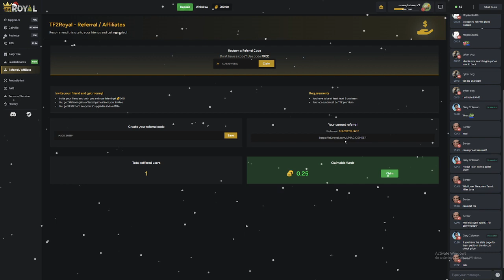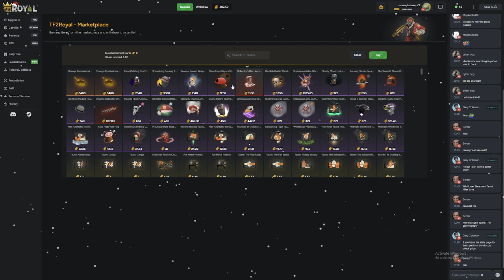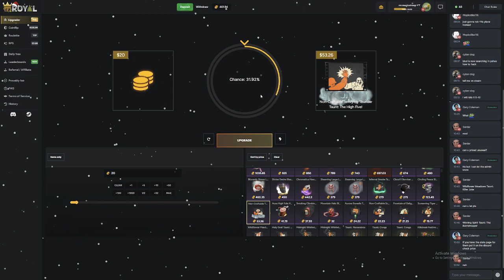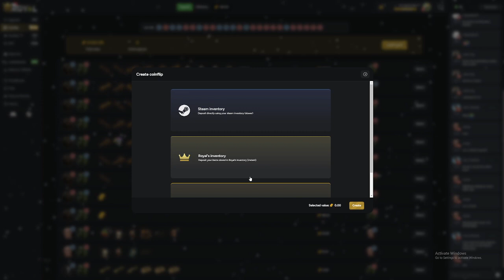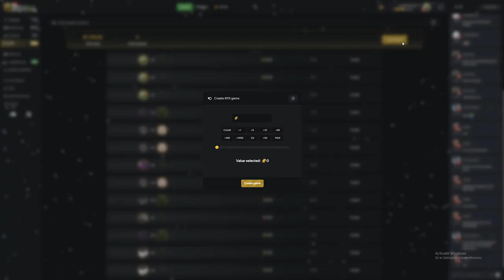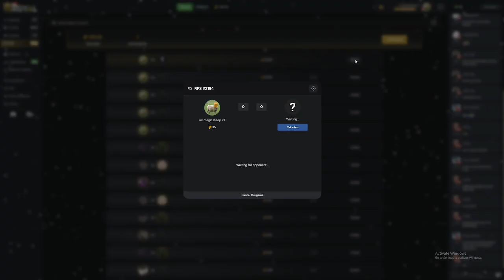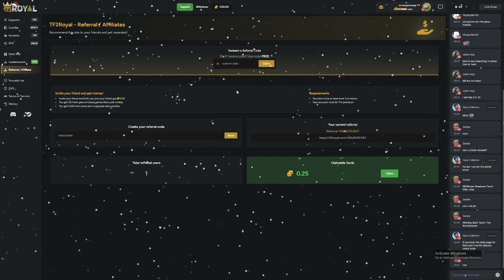THE BEST ROCK PAPER SCISSORS PLAYER! (TF2Royal)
Use code MAGICSHEEP for Bonus .15!!